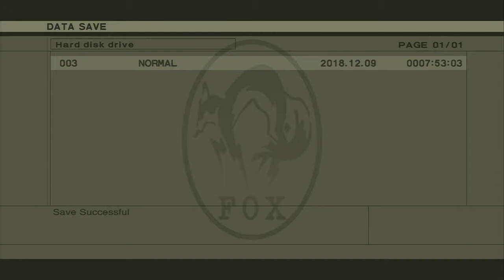Metal Gear Solid 3 #22 Eva's Gross Feet - Chinstrap Chaps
Foot fetish people beware.